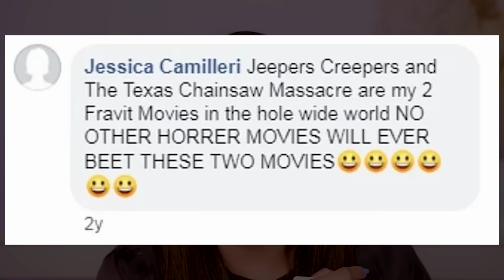She Took Her Mum’s Head And Placed It On The Sidewalk | Jessica Camilleri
Hey friends, the case of Jessica Camilleri is tragic, shocking and extremely sad. Rita Camilleri was a loving mother who paid the ultimate price.

Besitos xx
Zara V

If you shop on Amazon and would like to support me, shop from my store!

If you like to LISTEN - Follow my Podcast ‘Like, You Know’

Products Used:
FOUNDATION
CONCEALERS
POWDERS
BLUSH
BRONZER
* Too Faced Chocolate Soleil Matte Bronzer
HIGHLIGHTER
* Jaclyn Cosmetics Accent Light Highlighter – Mesmerized
EYEBROW
EYESHADOW
Pat Mcgrath Mothership Palette

EYELINER
LASHES
*  HUDA BEAUTY Hoodie False Lashes #23
(AUS) (US)
LIP LINER
*MAC Nightmoth
*MAC Magenta
LIPSTICK
* Fenty Stunna Lip Paint
LIPGLOSSES
*  Fenty Beauty Gloss Bomb Heat Universal Lip Luminizer + Plumper — Hot Cherry
(US) (AUS)

FINISHING
* Jumbo Continuous Setting Mist
MAKEUP TOOLS
SPONGES
Beauty Blenders